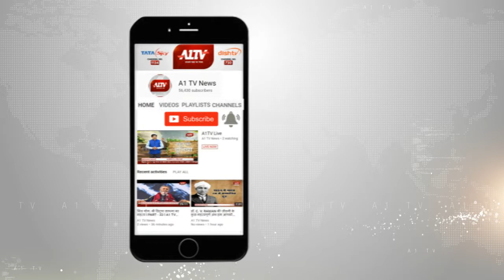जयपुर : SOS बालग्राम संस्था ने किया कार्यक्रम का आयोजन | A1TV News